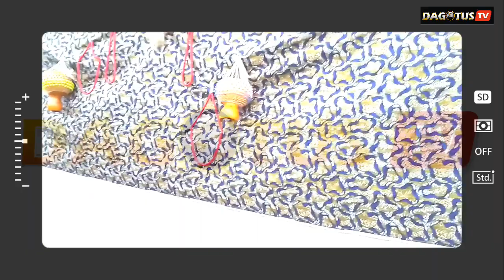BABA DARADARA | S3 EP 10 | CREATED BY NIYI ADE-EKO | LATEST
Hallelujah! It's a new week!
Here comes this week episode, God bless you as you watch.